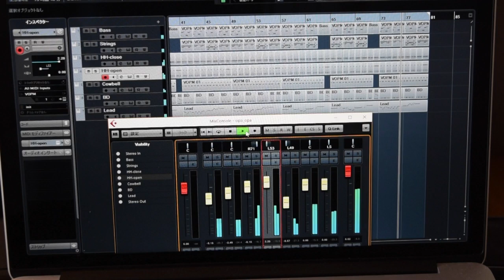Opa-Opa !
Cubaseとソフト音源VOPM(VSTi)で耳コピーしてみました。